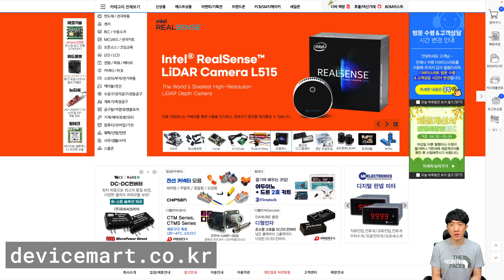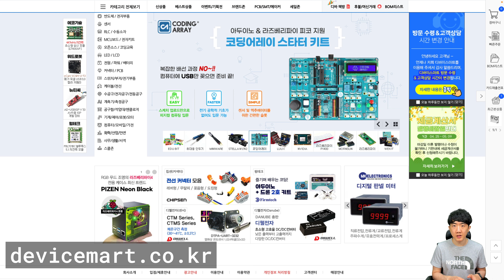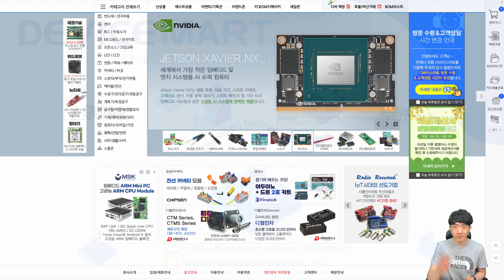CircuitPython (MicroPython) - RPi Pico LED 제어하기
[01Studio] MicroPython 라즈베리파이 피코 임베디드 개발키트 [pyPico KIT]